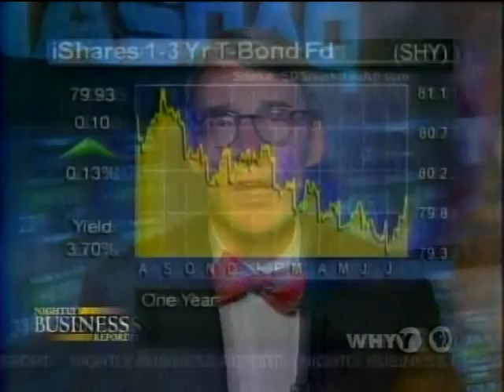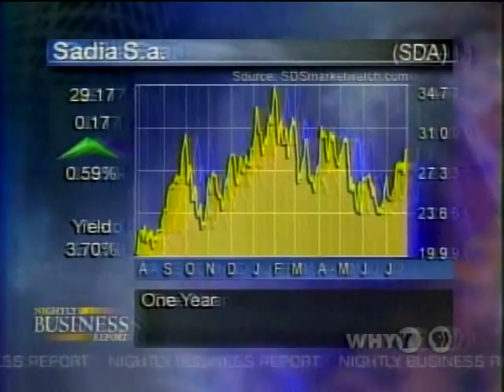Paul Kangas - Classic's, James Grant Interview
Paul Kangas (Nightly Business Report) interviews James Grant who speaks his mind on the Federal Reserve. A good interview.  A must watch for all you Paul Kangas fans out there.